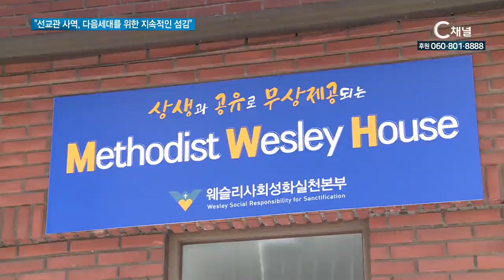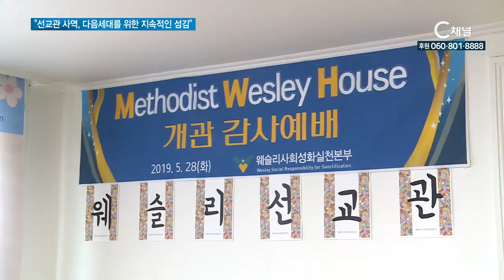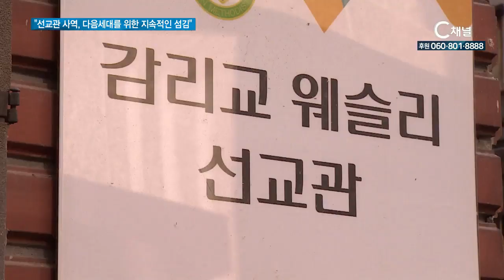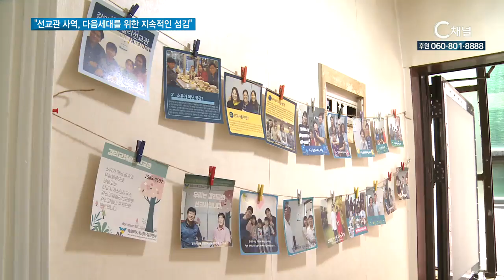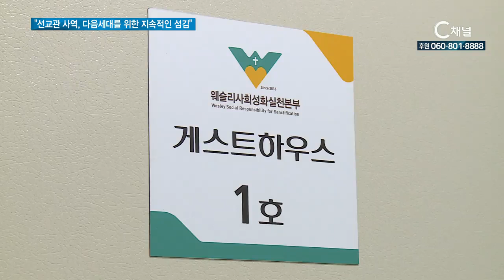선교관 사역, 다음세대를 위한 지속적인 섬김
사단법인 ‘생명을 나누는 사람들’ 부설 웨슬리 사회 성화 실천 본부가 서울 신림동에 선교사들의 임시 체류를 위한 메소디스트 웨슬리 하우스를 개관했습니다. 단순한 게스트 하우스 개념을 넘어선 선교 센터와 허브로서의 역할을 감당하면서, 지속적인 섬김을 이어가겠다는 의지입니다. 조홍연 기잡니다.

우리나라에서 파송한 선교사는 전 세계 2만 8천여 명.

기독교대한감리회 파송 선교사는 일흔 다섯 나라의 천 2백 예순여덟 명에 이르고, 비자와 건강 문제 등으로 임시 귀국하는 선교사들의 발길은 계속해서 이어지고 있습니다.

사단법인 ‘생명을 나누는 사람들’ 부설 웨슬리사회성화실천본부는 서울 신림동 제 2 선교관의 2층을 확장해 이번에 ‘메소디스트 웨슬리 하우스’라는 이름으로 새롭게 개관했습니다.

지난해 신림 선교관 1층과 지하를 개소한지 1년 만에 건물 전체를 선교관으로 사용할 수 있게 된 것입니다.

잠시 귀국해서 머무를 찾기가 쉽지 않은 선교사들.

이들을 위한 감리교 목회자들의 섬김이 이어지고 있습니다.

이번 개관으로 웨슬리사회성화실천본부는 총 일곱 개의 선교관을 운영하게 되면서 사역의 지경을 점차 넓혀가고 있습니다.

홍성국 웨슬리사회성화실천본부 대표회장은 ‘메소디스트 웨슬리 선교관’ 개관에 대해 “작게 시작한 사역이 확대돼 더욱 많은 선교사들에게 위로와 힘이 돼준다는 것에 감사를 느낀다”고 밝혔습니다.

홍성국 대표회장은 “개인이 구원받고 살아가는 것으로 끝나는 것이 아닌, 세상을 새롭게 변혁시키는 사회 성화의 발걸음을 계속 걸어갈 것”이라고 강조했습니다.

INT 홍성국 대표회장 / 웨슬리사회성화실천본부

2017년 11월부터 현재까지 웨슬리 선교관의 도움을 받은 선교사들은 총 326명.

선교지에서의 고난과 역경을 겪은 이들에게 재충전과 선교 교류의 장을 열어준 감리교 웨슬리 선교관 사역에 선교사 가정들은 감동을 받습니다.

자녀의 병 치료를 위해 고국을 찾은 방글라데시 최병훈 김영미 선교사 부부와 도미니카공화국에서 사역 중 갑산선 암 선고를 받고 치료를 위해 귀국한 앤 정 선교사.

그리고 우리나라 대학진학을 위해 온 박종돈 선교사의 딸 박연수 씨.

모두 웨슬리사회성화실천본부의 도움으로 한국에서의 안정적인 체류를 할 수 있었습니다.

SYN 최병훈 김영미 선교사 부부 / 방글라데시
SYN 앤 정 선교사 / 도미니카공화국

작은 섬김에 대한 고마운 마음과 함께 눈물이 흐르기도 합니다.

SYN 박연수 / 말레이시아 박종돈 선교사의 딸

사단법인 생명을 나누는 사람들 조정진 상임이사는 선교관 사역이 곧 다음세대를 위한 큰 비전이라고 말합니다.

조정진 상임이사는 “각 교회에서 파송된 선교사들에 대해 후속적인 지원이 아직 부실한 상황”이라면서, “우리나라에 온 선교사와 목회자 자녀들을 적극적으로 돕고 MK로서의 자긍심을 지켜주고 싶다”고 밝혔습니다.

INT 조정진 상임이사 / 생명을나누는사람들

기독교대한감리교 목회자들의 선교사 지원 사역, 쉽지 않은 길이지만 이제는 교회와 성도들의 후원 속에서 조금씩 자라나고 있습니다.

후원금이 조금이라도 들어오면 방 한 칸이라도 더 마련해 돕겠다는 웨슬리사회성화실천본부.

이 섬김을 통해 선교사 가족들이 한국교회에 대한 더욱 따뜻한 기억을 품고 선교 사역의 현장에서 주신 사명을 감당해 나가길 기대해봅니다.

씨채널 뉴스, 조홍연입니다.